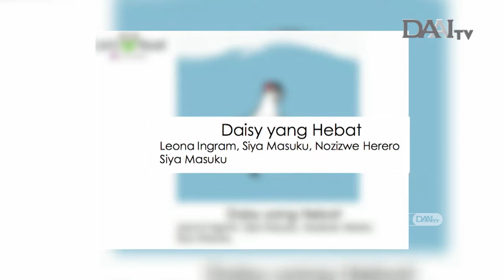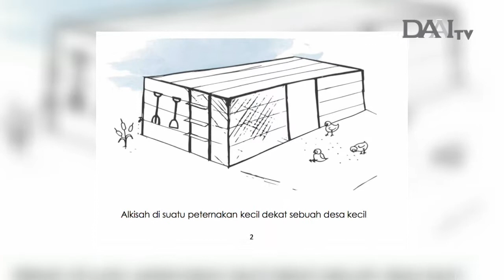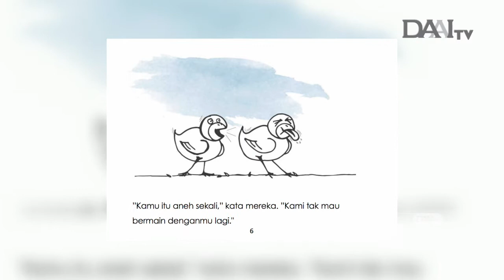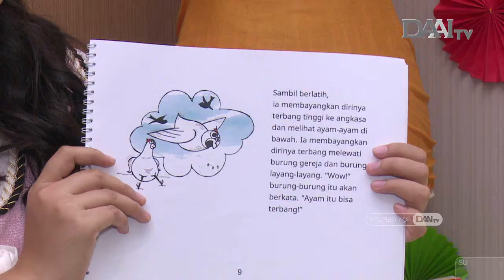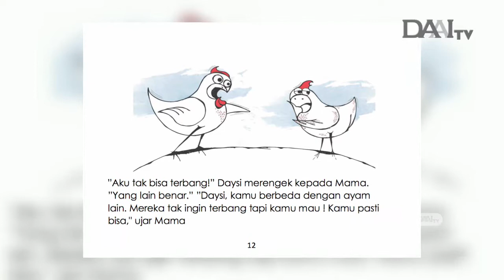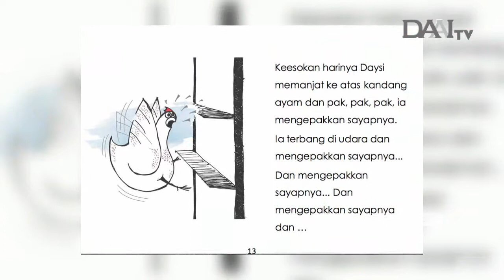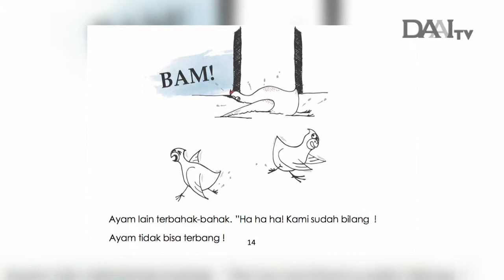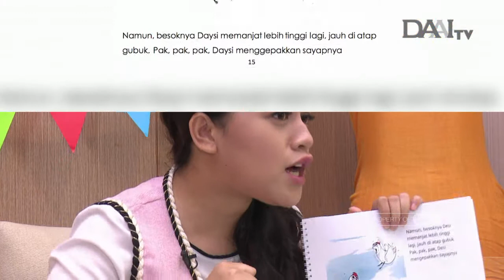Daisy yang Hebat | Cerita Anak | Dongeng Anak